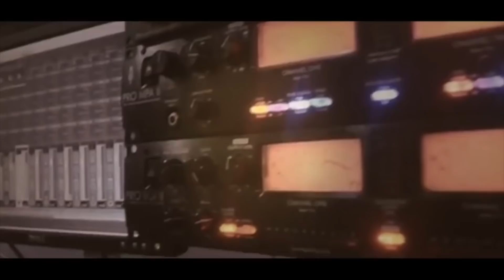دحية الفندقومية و الفنان نعمان الجلماوي سهرة العريس ثائر جمعه (البرغي) T.Aljabaly 2018